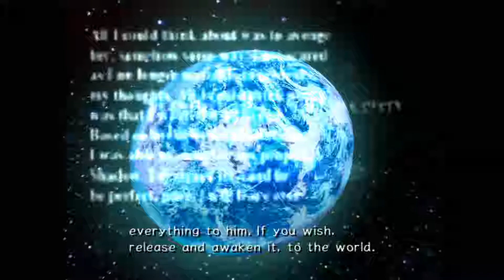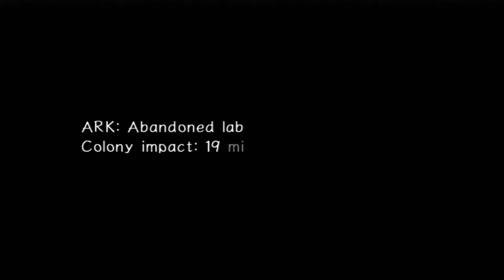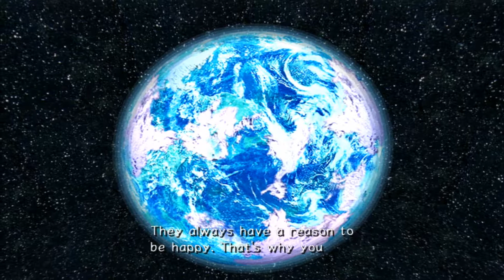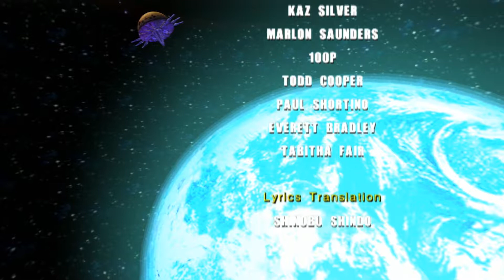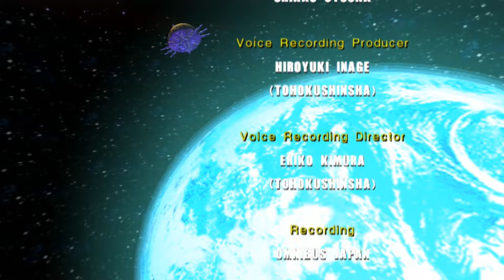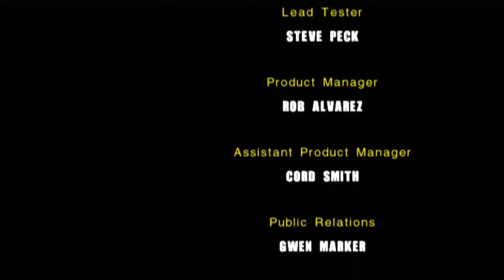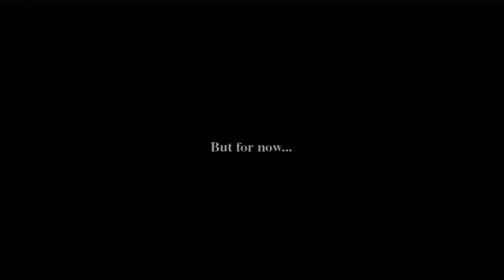Sonic Adventure 2 Battle (PS3) - Last Story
Casual playthrough of Sonic Adventure 2 Dark Story on the PS3, first time playing the game since its initial release on the Dreamcast and I was getting very lost in some areas! This is a highlight taken from my stream.